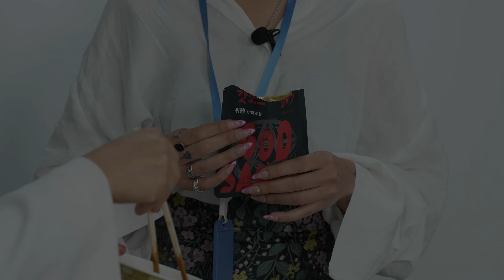완판을 위해서라면 미각쯤이야😇솔루션의 결과는? l 완판치 EP.4 티저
하나를 배우면 열을 아는 엘리트 사원들
의욕이 넘치는 건 좋은데..
이거 의리 게임인가요?

👉9/20 (금) 오후 3시 SBS모비딕 유튜브 채널

※ 이 프로그램은 중소벤처기업부와 대·중소기업·농어업 협력재단의 지원을 받아 제작되었습니다

※ This program was produced with the support of the Ministry of SMEs and Startups and the Korea Foundation for Cooperation of Large& Small Business, Rural Affairs.